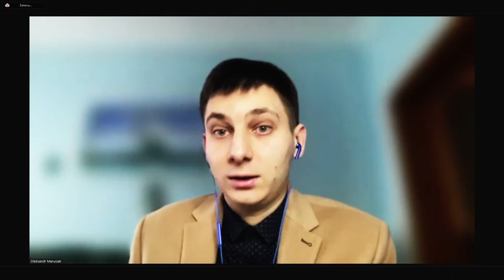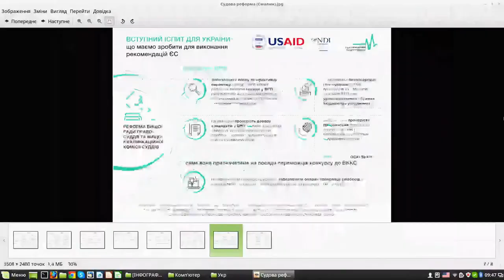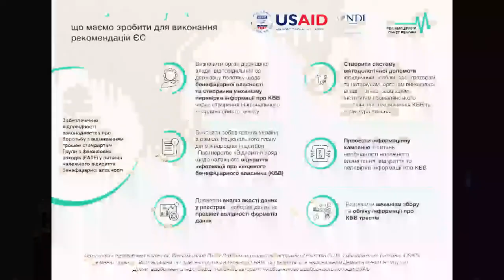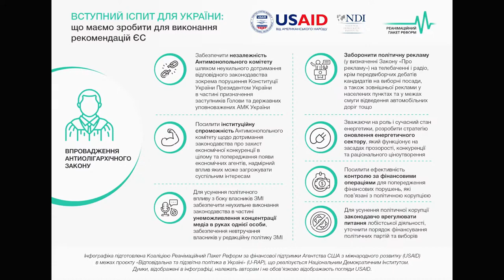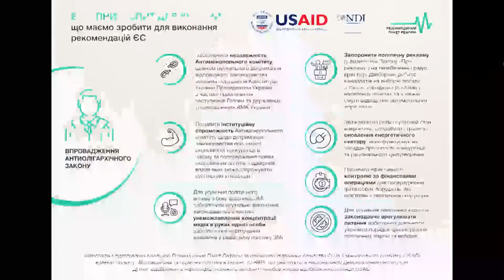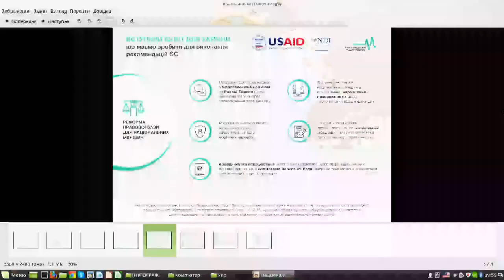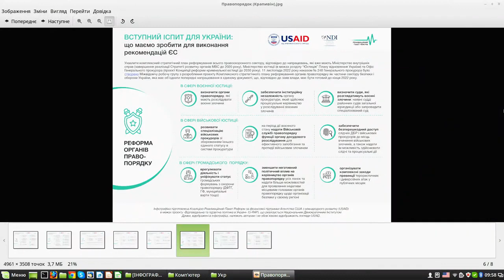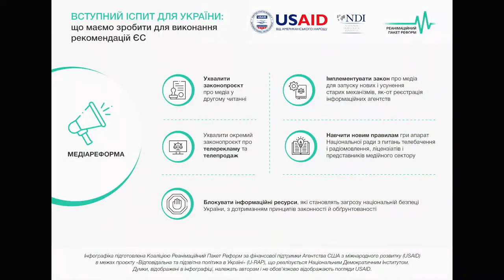Вступний іспит для України що маємо зробити для виконання рекомендацій ЄС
Організатор: Коаліція Реанімаційний Пакет Реформ.

Учасники: Ольга Стефанішина - віцепрем’єр-міністерка з питань європейської та євроатлантичної інтеграції України; Олександр Корнієнко - перший заступник Голови Верховної Ради України (TBC); Матті Маасікас - голова Представництва ЄС в Україні (TBC); Марчін Валєцкі - старший директор Національного демократичного інституту в Україні; Олександр Марусяк - експерт Центру політико-правових реформ; Артур Гебал - голова політичного відділу делегації ЄС в Україні; Вадим Міський - експерт Коаліції РПР, програмний директор ГО «Детектор медіа»;  Роман Смалюк - експерт Коаліції РПР, експерт Центру політико-правових реформ; Михайло Серебряков - експерт Коаліції РПР, виконавчий директор ГО «Разом проти корупції» (TBC); Євген Крапивін - експерт Центру політико-правових реформ; Олеся Архипська - менеджерка проєктів ГО «Разом проти корупції» (TBC); Ігор Бураковський - співголова Ради Коаліції РПР, голова правління Інституту економічних досліджень та політичних консультацій (TBC); Юлія Тищенко - експертка Коаліції РПР, керівниця Програми підтримки демократичних процесів Українського незалежного центру політичних досліджень (TBC); Ігор Розкладай - експерт Коаліції РПР, заступник директора, головний експерт із медійного права Центру демократії та верховенства права (TBC).

Модератор: Ольга Лимар - виконавча директорка Коаліції РПР.Організатор: Коаліція Реанімаційний Пакет Реформ.